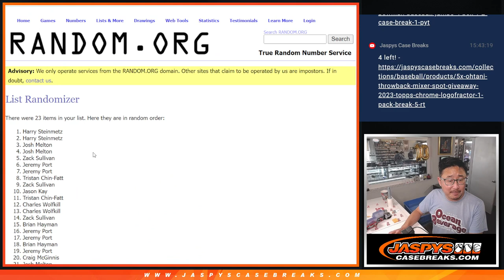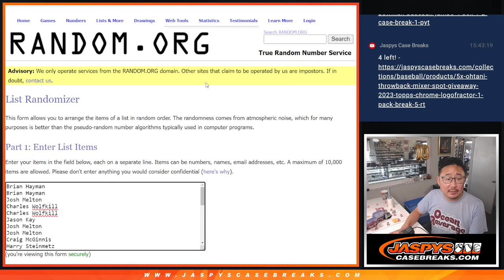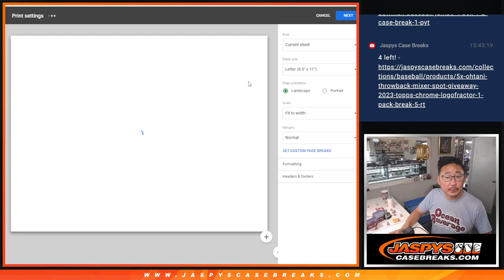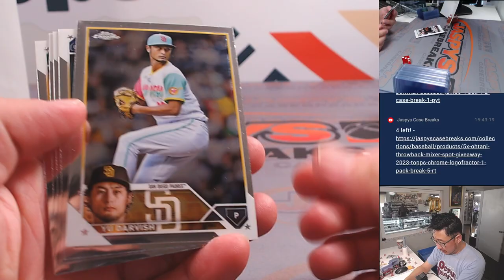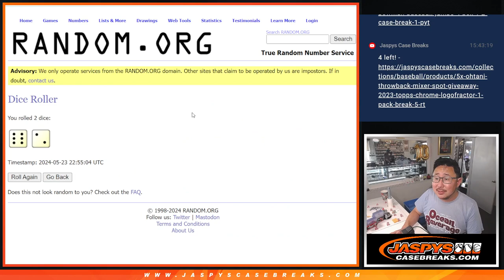Th, 05/23/24 - 2023 TOPPS CHROME LOGOFRACTOR 1-PACK BREAK #5 *RT*